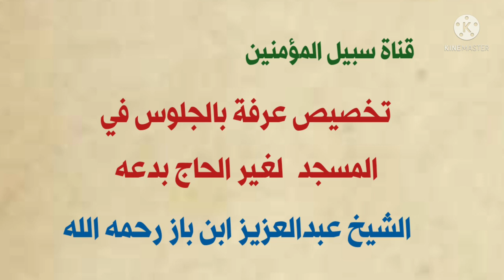حكم تخصيص يوم عرفة بالجلوس في المسجد لغير الحاج || الشيخ عبدالعزيز ابن باز رحمه الله